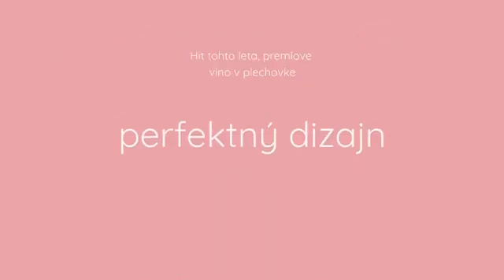Wine in Can Sample vid